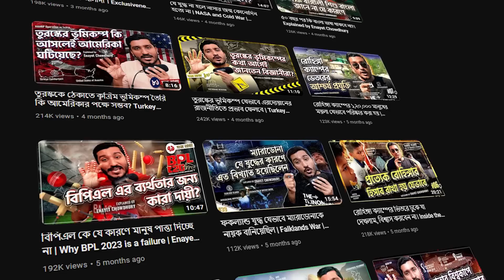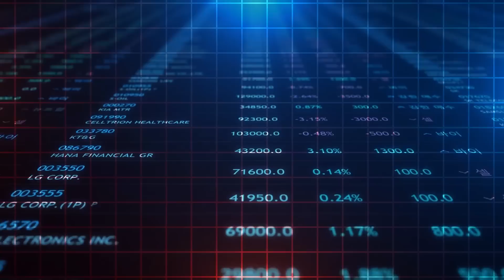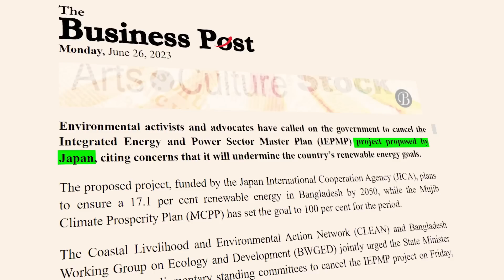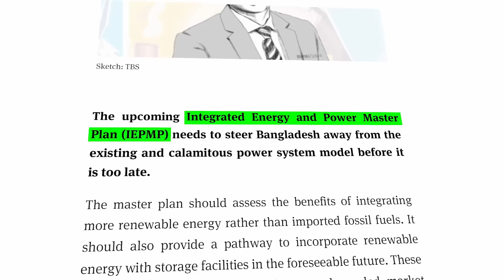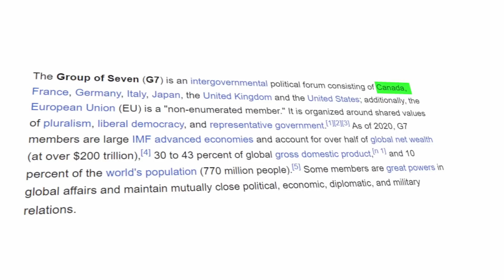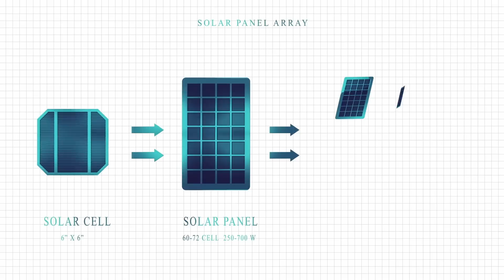জাপান কি বাংলাদেশেকে জ্বালানিতে বড় ধাক্কা দিতে যাচ্ছে?। New Energy Policy of Bangladesh Explained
Think Anticlockwise Series | Episode 42

এই যে টিশার্টের জন্য এই দিকে তাকান!!! এই দুই লিঙ্কে গেলে সব পাবেন।

Thumbnail Text: জাপান কি বাংলাদেশের সর্বনাশ করতে যাচ্ছে?